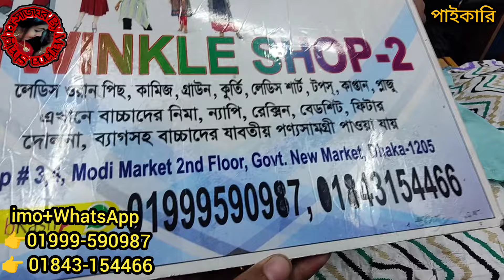199 টাকায় স্মোকি গাউন/ টপস / নায়রা / ওয়ানপিসের ধামাকা কালেকশন